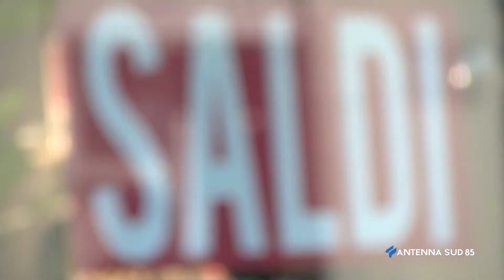04 Gennaio 2022 Lecce Aria di saldi. Mai soldi ci sono?